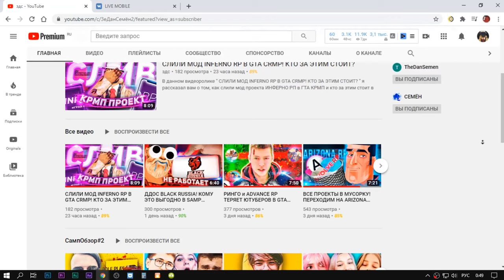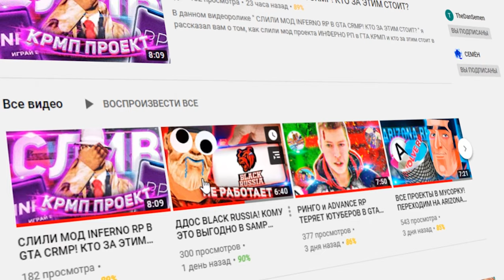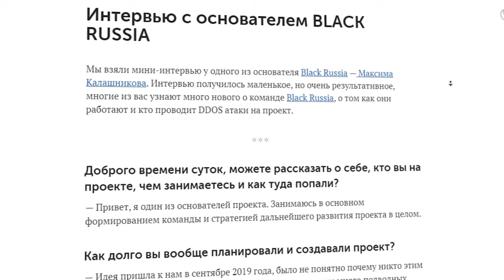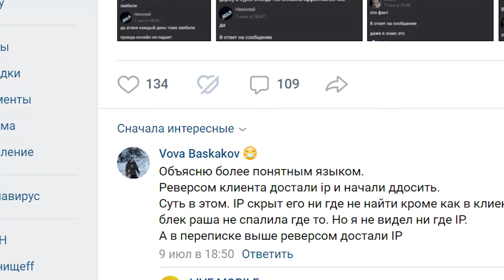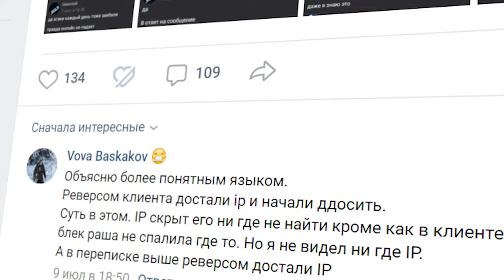SANTROPE RP ДДОСИТ BLACK RUSSIA! ПОЛНОЕ РАССЛЕДОВАНИЕ